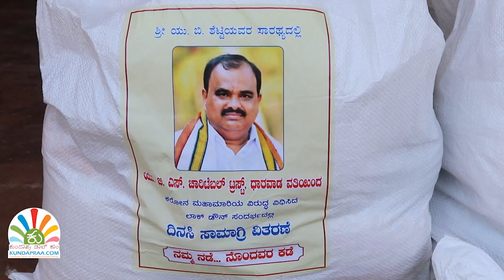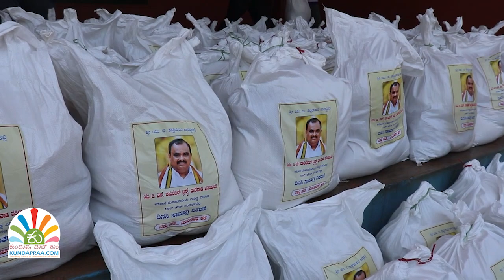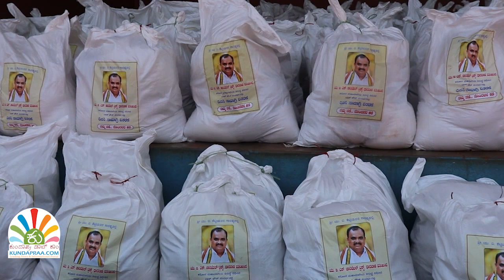ಯು. ಬಿ. ಶೆಟ್ಟಿ ಅವರಿಂದ ಬೈಂದೂರು ಭಾಗದ 1,000 ಮಂದಿಗೆ ಆಹಾರ ಸಾಮಾಗ್ರಿ ಕಿಟ್ ವಿತರಣೆ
ಕೋರೋನಾ ಮಹಾಮಾರಿಯಿಂದಾಗಿ ದೇಶದೆಲ್ಲೆಡೆ ಲಾಕ್‌ಡೌನ್ ಜಾರಿಯಾದ ಹಿನ್ನೆಲೆ ಶ್ರಮಿಕ ವರ್ಗ ಸಂಕಷ್ಟ ಅನುಭವಿಸುತ್ತಿದ್ದಾರೆ. ಬೈಂದೂರು ಭಾಗದಲ್ಲಿಯೂ ನಿತ್ಯದ ದುಡಿಮೆ ನಂಬಿ ಬದುಕುತ್ತಿದ್ದ ಜನರು ತೊಂದರೆ ಅನುಭವಿಸುವಂತಾಗಿದೆ. ಈ ನಡುವೆ ಬೈಂದೂರು ಮೂಲದ ಉದ್ಯಮಿ ಯು. ಬಿ. ಶೆಟ್ಟಿ ಅವರು ತಮ್ಮ ಯು.ಬಿ.ಎಸ್ ಚಾರಿಟೇಬಲ್ ಟ್ರಸ್ಟ್ ಮೂಲಕ 1000 ಜನರಿಗೆ ಆಹಾರದ ಕಿಟ್‌ಗಳನ್ನು ವಿತರಿಸುವ ಮೂಲಕ ಊರಿನ ಜನರ ಸಂಕಷ್ಟಕ್ಕೆ ಸ್ಪಂದಿಸಿದ್ದಾರೆ.